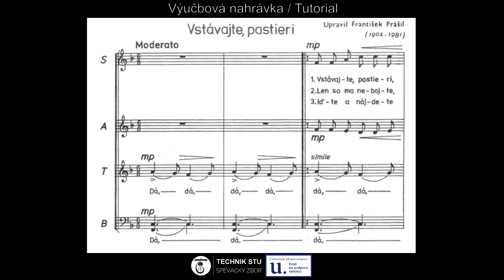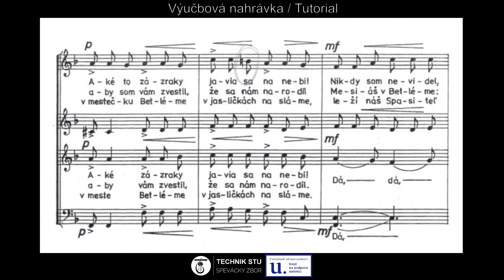Soprano tutorial: Vstávajte, pastieri - arr. František Prášil (Slovak music)